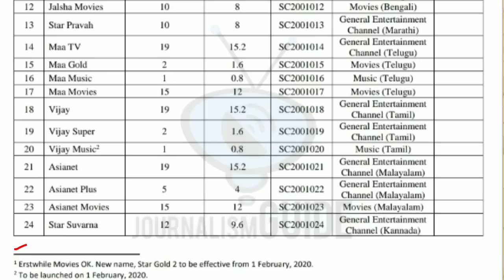Star India Launching 2 New Hindi Movie Channels from 1st Feb 2020 | Star Gold 2 | Star Gold 2 HD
Namaskar Dosto,

Iss video mein aapko btaynege ki Star India apne 2 Naye Channels Jo ki Hindi movies ke honge, Launch karne ja rahe hai. iski Puri jankari ke liye video ko pura jarur dekhe.

Dhanyawad.